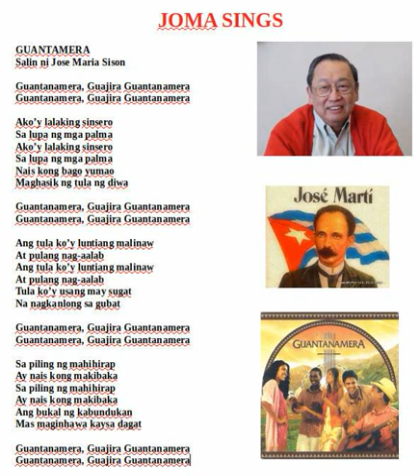Guantanamera in Filipino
Translated, sung, recorded and processed by Joma